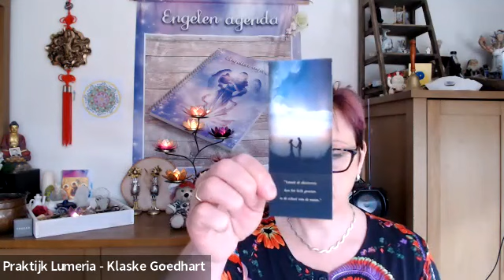11 januari 54/9 numerologie dag